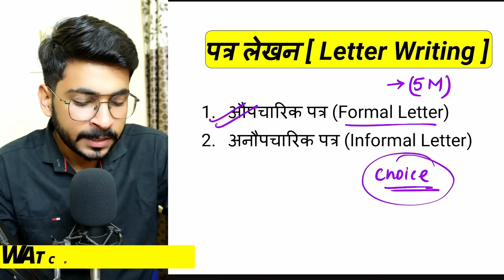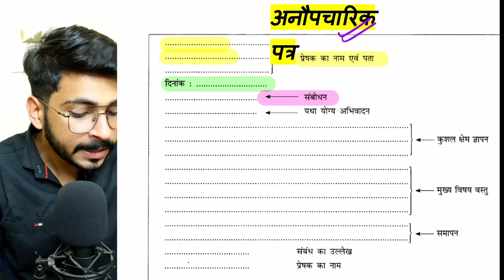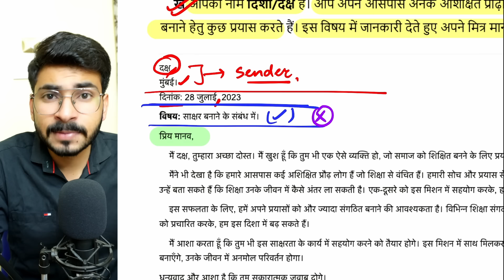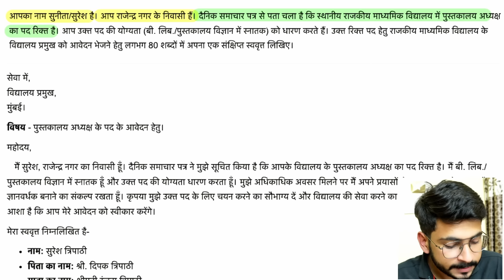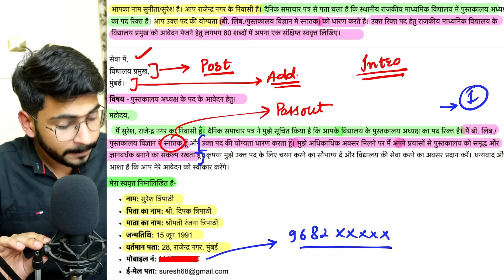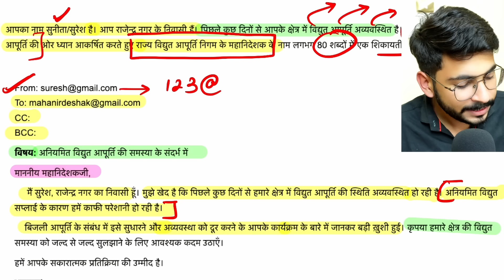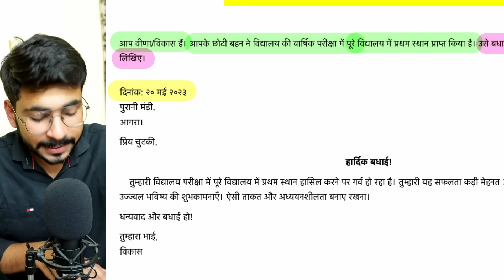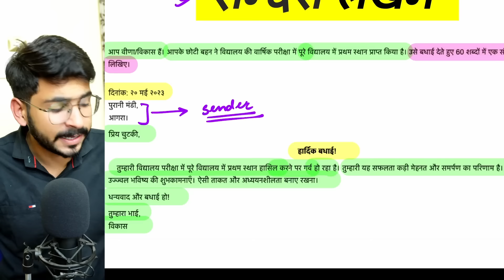Class 10 HINDI Full writing Section 🔥पत्र ,अनुच्छेद लेखन,सव्वृत लेखन,सन्देश लेखन,ईमेल लेखन Class 10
पत्र लेखन,अनुच्छेद लेखन,सव्वृत लेखन,सन्देश लेखन,ईमेल लेखन Class 10
class 10 hindi BOARDS 2024🔥
hindi full syllabus revision
अनुच्छेद लेखन Class 10
औपचारिक पत्र Class 10
अनौपचारिक पत्र Class 10
सव्वृत लेखन Class 10
औपचारिक ईमेल लेखन Class 10
सन्देश लेखन Class 10
hindi Paper class 10
Class 10 hindi paper
hindi letter writing class 10
patar lekhan class 10 hindi
vigyapan lekhan class 10
hindi a class 10
hindi letter writing

Topics Covered :
Class 10 Hindi Strategy
class 10 hindi startegy 2024
Class 10 Hindi exam strategy
hindi class 10 icse strategy 2024
Hindi Class 10
Hindi Class 10 important questions 2024 cbse board
hindi class 10 one shot revision
hindi class 10 all chapter revision
hindi class 10 chapter 1
hindi class10 board paper 2024 important questions
hindi class 10 grammar
hindi class 10 important questions 2024 up board
hindi class 10 chapter 2
How to start hindi class 10
Class 10 chitiz netaji ka chasma
class 10 hindi chitiz chapter 1
class 10 hindi chitiz chapter 2 explanation
class 10 hindi chitiz chapter 3
class 10 hindi chitiz chapter 1 question answer
class 10 hindi chitiz chapter 7
kritika class 10 chapter 1
kritika class 10 chapter 3
kritika class 10
kritika class 10 chapter 2
krirtika class 10 chapter 3
kritika class 10 chapter 3 question answer
Hindi grammar class 10
Hindi grammar class 10 board exam 2024
hindi grammar class 10 cbse 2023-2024
hindi grammar class 10 one shot
hindi grammar vvi objective question 2024
hindi grammar class 10 pad parichay
hindi grammar syllabus class 10 samas
hindi grammar class 10 alankar
hindi grammar class 10 vachya
hindi grammar class 10 creative learning
hindi grammar class 10 rachna ke aadhar par vakya bedh
hindi grammar class 10 all topics in one video
apathit gadyansh class 10
apathit kavyansh class 10
apathit gadyansh in hindi
apathit bodh
apathit gadyansh in hindi class 10
सूरदास के पद कक्षा 10
तुलसीदास राम लक्ष्मण परशुराम संवाद Class 10
आत्मकथ्य Class 10
उत्साह Poem Class 10
अट नहीं रही है Class 10
यह दंतुरित मुस्कान Class 10
फसल Class 10
संगतकार  Class 10
नेताजी का चश्मा Class 10
बालगोबिन भरत  Class 10
लखनवी अंदाज़ Class 10
एक कहानी यह भी Class 10
नौबतखाने में इबादत Class 10
संस्कृति Class 10
माता का आंचल Class 10
साना साना हाथ जोड़ी class 10
मै क्यों लिखता हूँ Class 10
सूरदास के पद कक्षा 10 Most Important Questions
तुलसीदास राम लक्ष्मण परशुराम संवाद Class 10 Most Important Questions
आत्मकथ्य Class 10 Most Important Questions
उत्साह Poem Class 10 Most Important Questions
अट नहीं रही है Class 10 Most Important Questions
एक कहानी यह भी Class 10 Most Important Questions
नौबतखाने में इबादत Class 10 Most Important Questions
संस्कृति Class 10 Most Important Questions
माता का आंचल Class 10 Most Important Questions
साना साना हाथ जोड़ी class 10 Most Important Questions
मै क्यों लिखता हूँ Class 10 Most Important Questions
सूरदास के पद  Class 10 One Shot
आत्मकथ्य Class 10 One Shot
उत्साह Poem Class 10 One Shot
अट नहीं रही है Class 10 One Shot
यह दंतुरित मुस्कान Class 10 One Shot
फसल Class 10 One Shot
संगतकार  Class 10 One Shot
नेताजी का चश्मा Class 10 One Shot
बालगोबिन भरत  Class 10 One Shot
लखनवी अंदाज़ Class 10 One Shot
एक कहानी यह भी Class 10 One Shot
नौबतखाने में इबादत Class 10 One Shot
संस्कृति Class 10 One Shot
माता का आंचल Class 10 One Shot
साना साना हाथ जोड़ी class 10 One Shot
मै क्यों लिखता हूँ Class 10 One Shot
मनुष्यता Class 10
पर्वत प्रदेश में पावस Class 10
तोप Class 10
कर चले हम फिदा Class 10
आत्म्त्राण Class 10
बड़े भाई साहब Class 10
टोपी शुक्ला Class 10
रचनात्मक लेखन Class 10
पदबंध Class 10
मुहावरे Class 10
Hindi A Question bank
Hindi b class 10
hindi b class 10 all chapter revision
hindi b class 10 chapter 1
hindi b class 10 one shot
hindi b class 10 sample paper
hindi b class 10 important questions

00:00 HINDI Paper
00:50 औपचारिक पत्र
04:54 अनौपचारिक पत्र
10:40 स्ववृत्त लेखन
19:35 ईमेल लेखन
22:38 विज्ञापन लेखन
25:50 सन्देश लेखन
27:53 अनुच्छेद लेखन